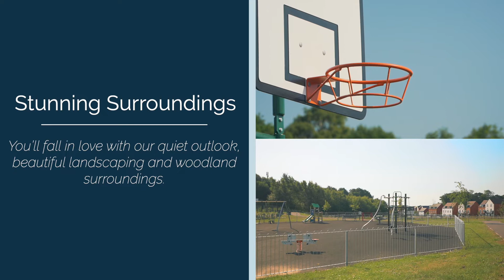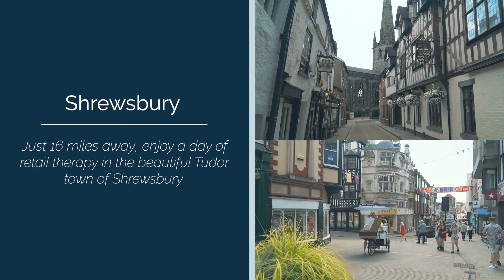The Grove at Doseley Park by David Wilson Homes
Discover our luxury range of luxury homes at The Grove at Doseley Park, just 3 miles from Telford's vibrant town centre. Find out how buying new could save you up to 69% on your energy bills